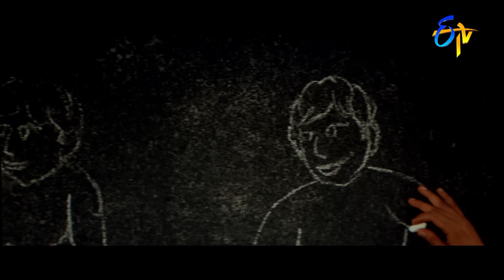ఆఖరికి పుట్టిన బిడ్డకు భార్యకి దూరం అయిపోయాడు | Srikanth | ETV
Directed by : Muthyala Subbaiah
Screenplay by : Muthyala Subbaiah
Story by : Ghatikachalam
Produced by : Ramoji Rao
Starring : Srikanth,Raasi,Malavika
Production company : Ushakiran Movies
Release date :  23 March 2001
Country : India
Language : Telugu